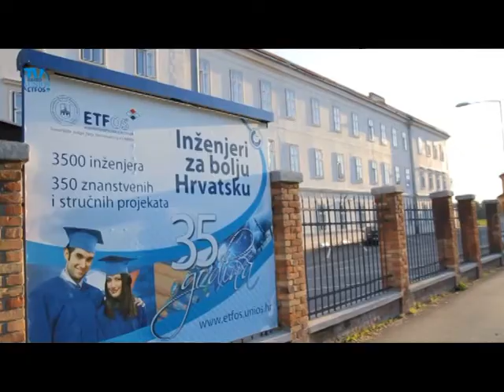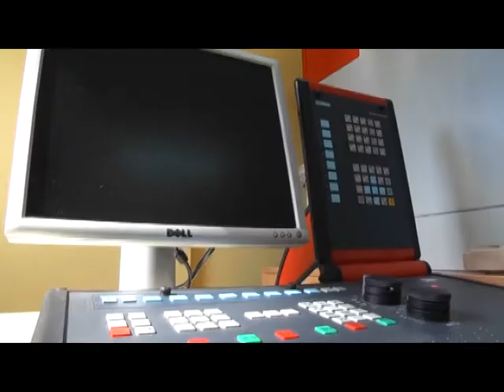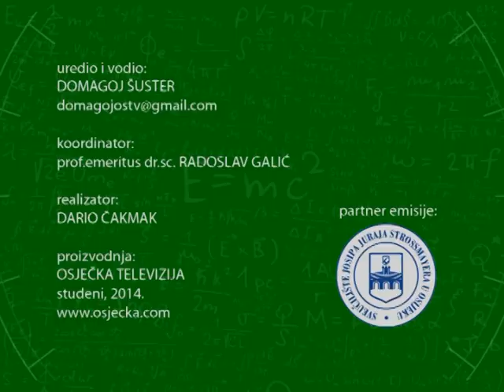VIVAT ACADEMIA 18.11.2014.